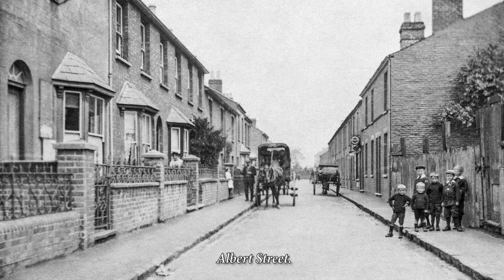Views of Aylesbury 1900-1910